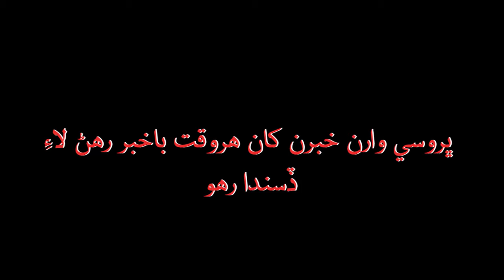شادی نہ کروانے پر نوجوان کا بجلی کے پول پر چڑھ کر انوکھا احتجاج